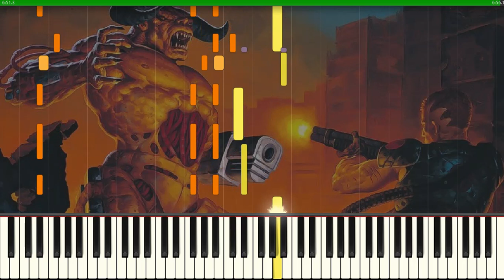Doom II Map 06 In The Dark (Synthesia)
Doom II Map 06 In The Dark

Music composed by Robert Prince Id Software